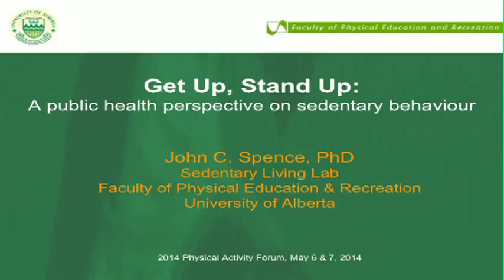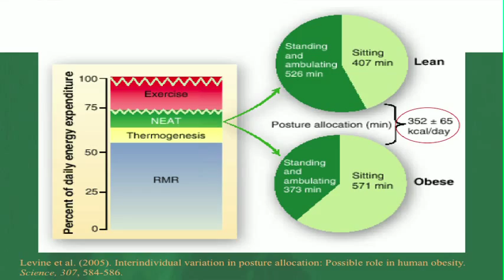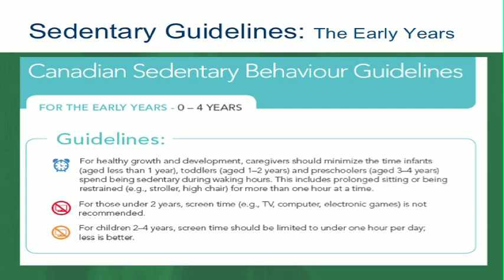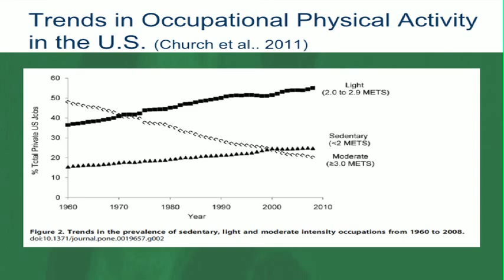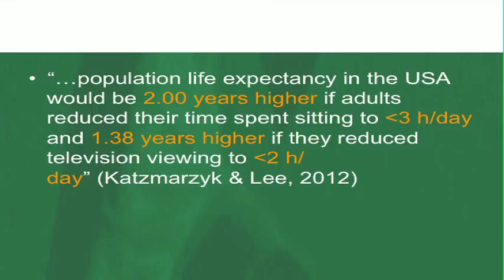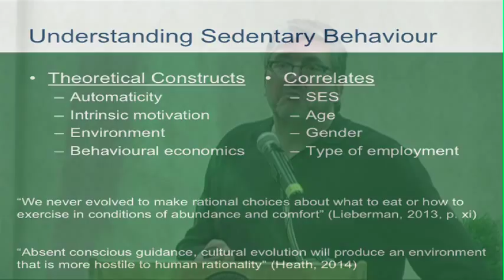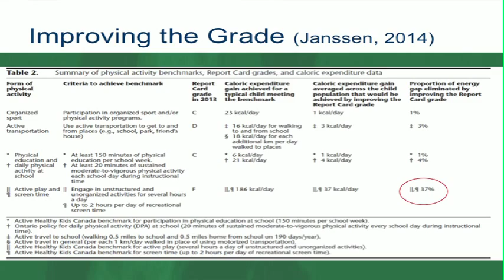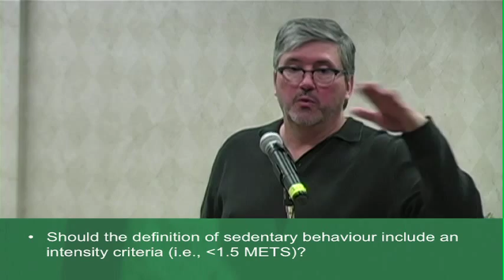2014 Physical Activity Forum: Get Up, Stand Up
This presentation in Edmonton, Alberta addressed sedentary behaviour from a public health perspective.  A growing body of research is accumulating on the topic of sedentary behaviour. Some recent evidence suggests that the health effects of this behaviour may be independent of physical activity. The implications of such findings could present some challenges to the standard physical activity health promotion campaigns and initiatives. In this presentation, Dr. John C. Spence clarified some definitional issues, described the determinants of sedentary behaviour, and engaged the audience in helping to identify potential interventions/solutions.

Dr. John Spence is a Professor and Associate Dean (Research) of the Faculty of Physical Education and Recreation at the University of Alberta.